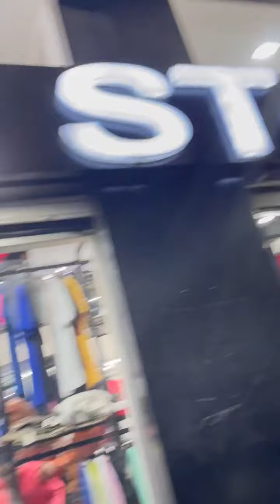صولد خيالي فالتجاكيط و ليسويت ياسلام 🤩مرحبا بالجميع